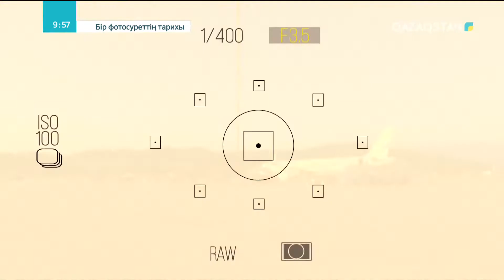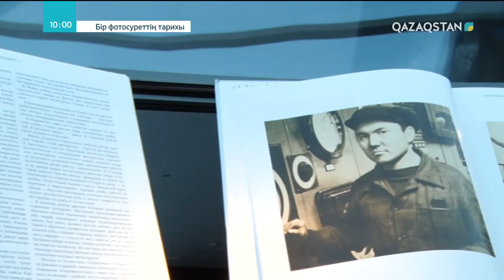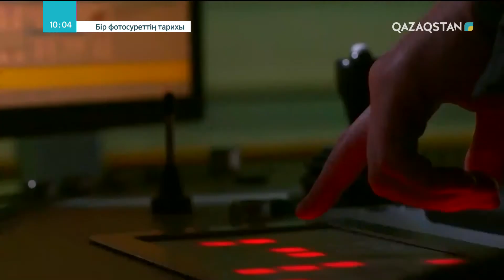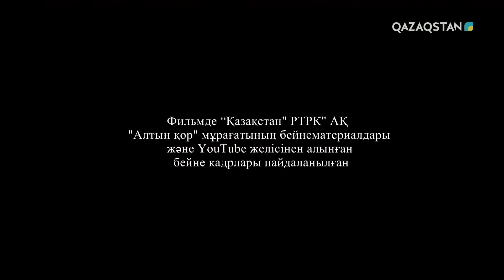Арнайы жоба - Бір фотосуреттің тарихы 1-бағдарлама